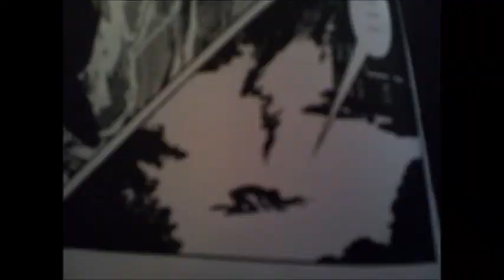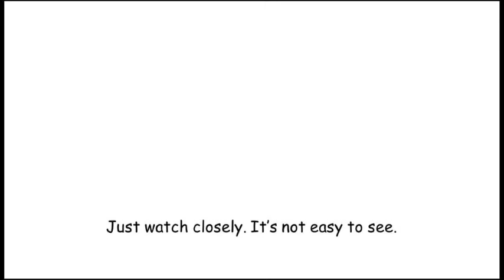Mangaman Book Trailer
Book trailer for Mangaman
Made for Adolescent Literature Summer 2013 with Prof. Brian Kelley at Fordham University

Made by Doug White

Music and Clips taken from Ridley Scott's "Alien" Trailer.
Drawings taken from Barry Lyga's "Mangaman."